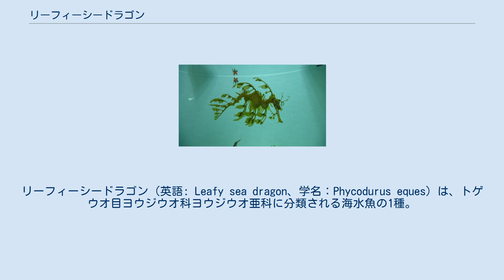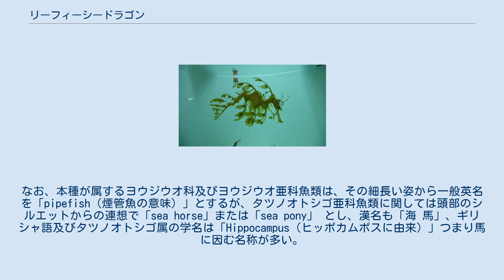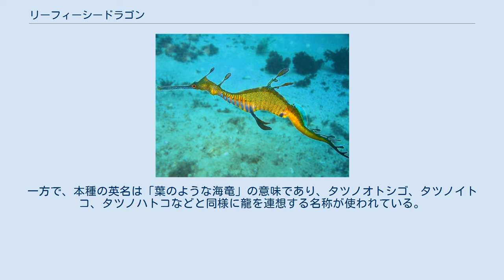リーフィーシードラゴン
リーフィーシードラゴン（英語: Leafy sea dragon、学名：Phycodurus eques）は、トゲウオ目ヨウジウオ科ヨウジウオ亜科に分類される海水魚の1種。
 体長は20 - 40cmほど。
全身の皮膚に枝分かれした褐藻のような突起（皮弁）があり、褐藻類に擬態した姿が特徴である。
この突起は、皮膚が変化したものである。
この外見でゆっくりと泳ぎ、波に漂う海藻そっくりにカモフラージュして外敵や獲物の目を欺いている。
これは一見すると、ただ波に乗って流されているように見えるが、実際には鰭を使って泳いでいる。
使うのは主に背鰭で、これを使って前に進み、左右にある胸鰭で左右に旋回するので、皮弁を使って泳いでいるわけではない。
 オーストラリア南西部沿岸の浅い海に分布する。
周囲の海藻に擬態しており、海藻そのもののような外見でよく知られた魚である。
 リーフィーシードラゴンが住む海域はいくつもの海流がぶつかり合っている場所であり、多くの天敵を含む様々な生物が住む場所となっている。
また海藻も多いため、海藻に擬態して天敵の目をごまかすのである。
 生態は他のヨウジウオ科魚類とほぼ同じで、筒状の口から比較的大型の動物プランクトンや小魚を海水ごと吸い込んで捕食する。
メスは卵をオスの育児嚢に産みつける。
オスは稚魚が自分で泳げるようになるまで育児嚢の中で卵や稚魚を守る。
この育児嚢はタツノオトシゴのように完全な袋状になるのではなく、ヨウジウオと同様に皮膚の襞の間のくぼみに卵塊を保持する様式であるため、育児中の雄の腹部に付着した卵塊を外から観察することができる。
この生態上の特徴から本種はタツノオトシゴ亜科ではなくヨウジウオ亜科に分類される。
また、卵を守る時は側面の棘を盾にして守る。
さらに卵そのものに本物の海藻をはやしてカモフラージュする。
 その特異な姿から、原産地オーストラリアでは切手になるほどの知名度を持つ魚である。
日本でも葛西臨海水族園を始め、海遊館や鳥羽水族館などいくつかの水族館で展示中または過去に展示された。
しかし小型の生餌を常時必要としたり、光に敏感であるため、カメラのフラッシュはおろか展示照明の急な点滅でもストレスを感じるなど、飼育・繁殖は容易でない。
また、人気が祟って過去には観賞魚としての採集圧を受けて個体数も減り、オーストラリアでは保護対象とされている。
現在は学術研究目的等を除いて原則野生個体の採集は禁止されており、生息海域への潜水や立ち入りも制限されている。
 属の学名はラテン語で「海藻（より厳密にはコンブ）の尾」、種小名は「馬」を意味しており、本種の外見をよく表現している。
なお、本種が属するヨウジウオ科及びヨウジウオ亜科魚類は、その細長い姿から一般英名を「pipefish（煙管魚の意味）」とするが、タツノオトシゴ亜科魚類に関しては頭部のシルエットからの連想で「sea horse」または「sea pony」 とし、漢名も「海 馬」、ギリシャ語及びタツノオトシゴ属の学名は「Hippocampus（ヒッポカムポスに由来）」つまり馬に因む名称が多い。
一方で、本種の英名は「葉のような海竜」の意味であり、タツノオトシゴ、タツノイトコ、タツノハトコなどと同様に龍を連想する名称が使われている。
和名は本項目名がそうであるように、英名を仮名書き表記したものが一般的であるが、木村重の「魚紳士録」では学名の直訳に近い「モヅクウミウマ」とされている。
 ウィーディーシードラゴン